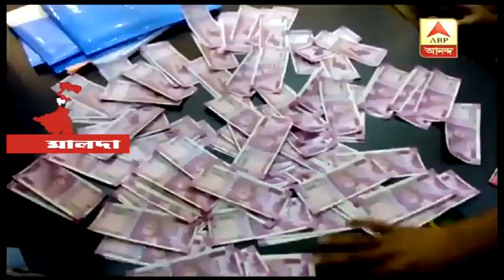মালদায় জাল নোট উদ্ধার, গ্রেফতার এক| ABP Ananda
ফের মালদায় জাল নোট উদ্ধার। গ্রেফতার এক। গোপন সূত্রে খবর পেয়ে গতকাল সন্ধেয় কালিয়াচকের যদুপুর বাস স্ট্যান্ড এলাকায় হানা দেয় ইংরেজবাজার থানার পুলিশ। গ্রেফতার করে ইশা শেখ নামে বছর কুড়ির এক তরুণকে। ধৃত কালিয়াচকের মজমপুর ঘুনটোলা গ্রামের বাসিন্দা। তার কাছ থেকে উদ্ধার হয়েছে ৪ লক্ষ ২ হাজার টাকার জাল নোট। উদ্ধার হওয়া জাল নোটগুলি সবই ২ হাজার টাকার।